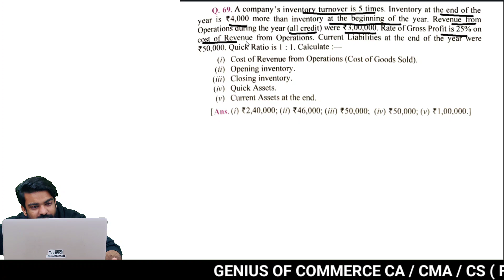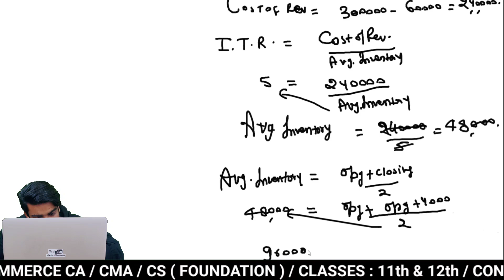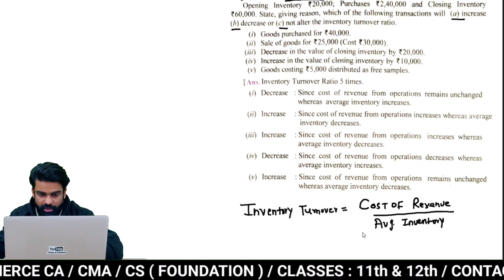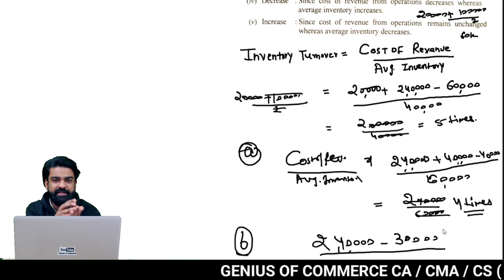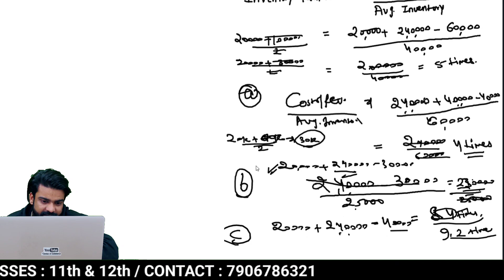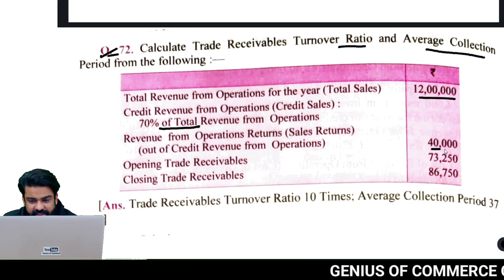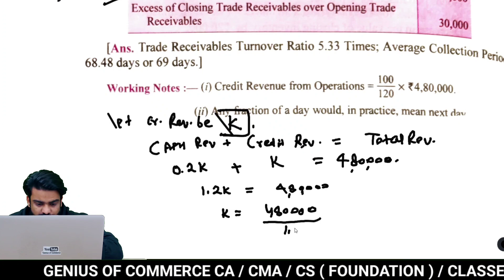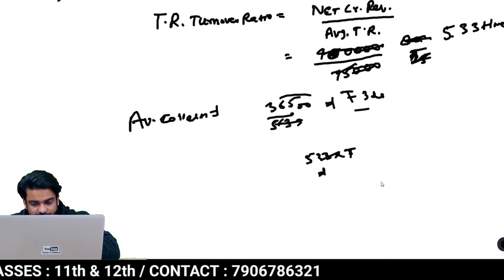🔴Accounting ratio Class 12 DKgoel Solution Q69 , 70 , 71 , 72 , 73